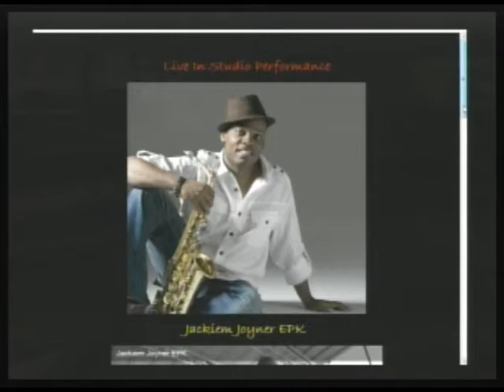Soul Saxophonist Jackiem Joyner Guests, Hot Music Vids (1/10)